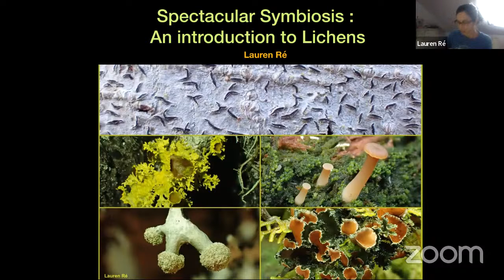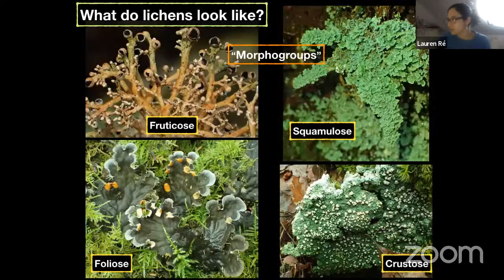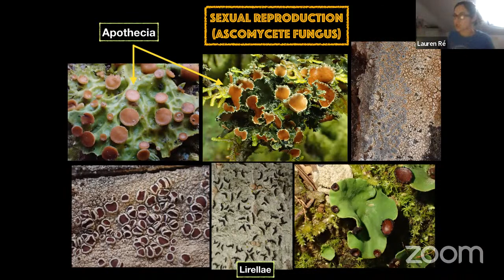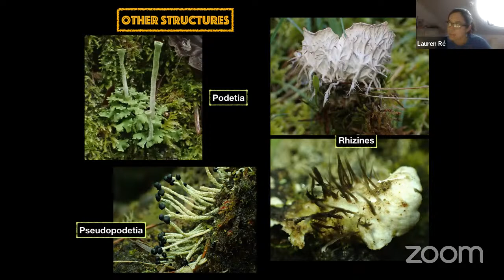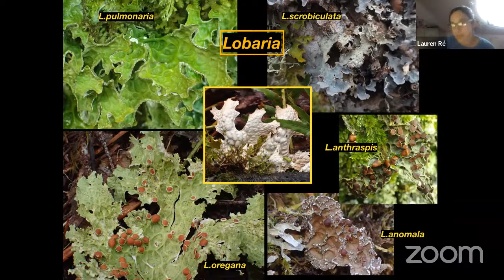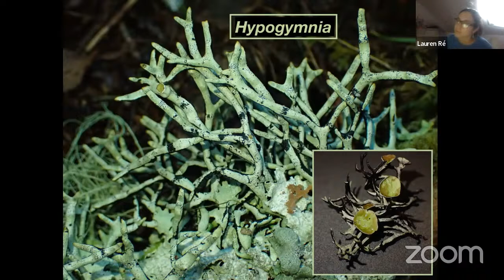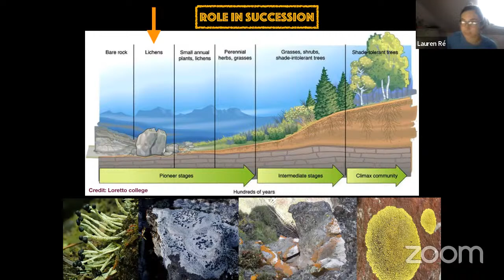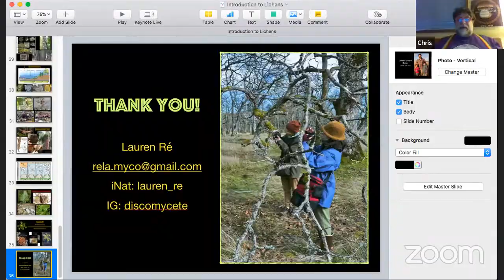An Introduction to Lichens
Lichens surround us and yet they’re largely overlooked. They inhabit nearly every environment on earth, draping old growth forests, engulfing harsh alpine peaks, uniting expansive desert crusts and even lining city streets. But who are they? How do they live within a dynamic symbiosis? What is their ecological importance? In this talk, Lauren Re’ will explore some answers to these questions, as well as covering introductory topics of lichen biology, morphology, a few common Pacific Northwest species, and how to identify them.